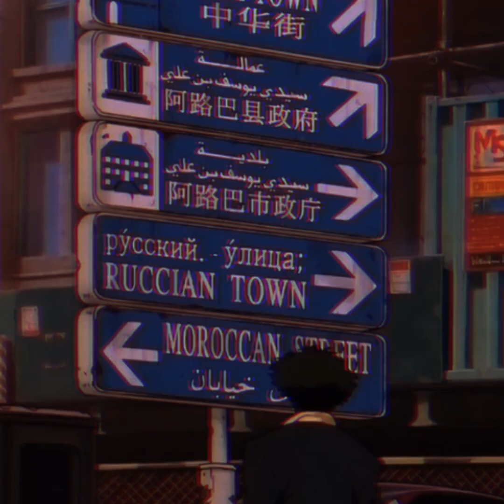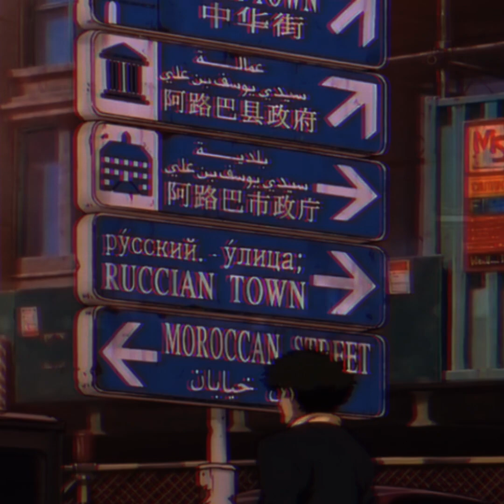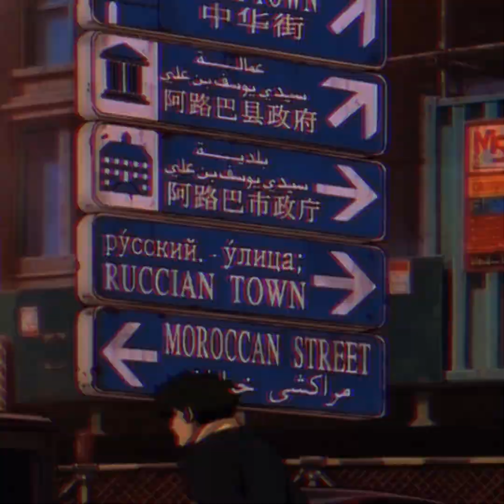Lofi Hip Hop Mix Mashup Playlist - Relaxing Music Chill Beats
👉 ASK ME FOR LINKS TO INDIVIDUAL BEATS
I will reply to you with the URL to the beat.

👉 SUPPORT / MAKE MONEY
You can purchase the music NFT of the beat to show your support, and sell it to make profit. The floor price is 1 USD.

Funck is a songwriter from Taiwan.